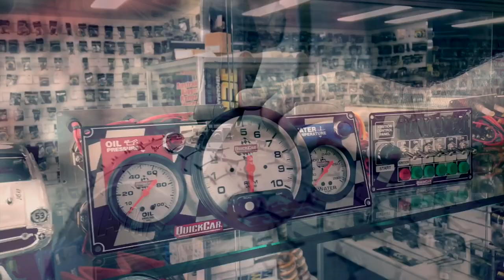Street Stocks: Racing in the Rain at the Brian Rose Memorial - Ellenbrook Speedway